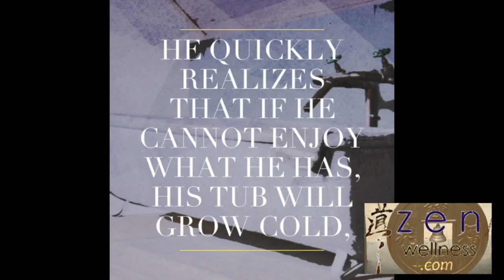Finding contentment may lead to inner peace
Finding contentment goes a long way in life. Inner peace may be disrupted by seeking.